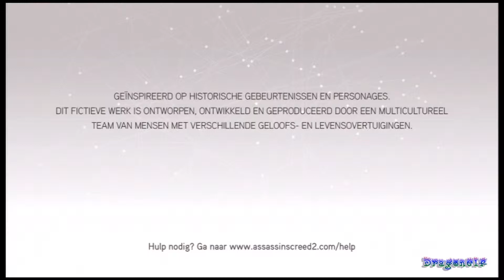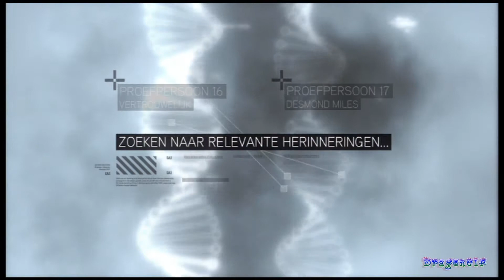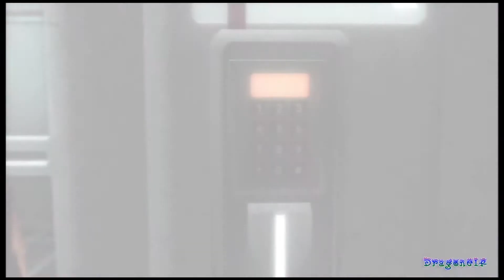Assassin's Creed 2 (PS3) Part 1: The Present - Escape From Abstergo.